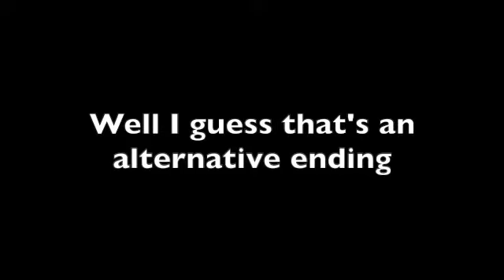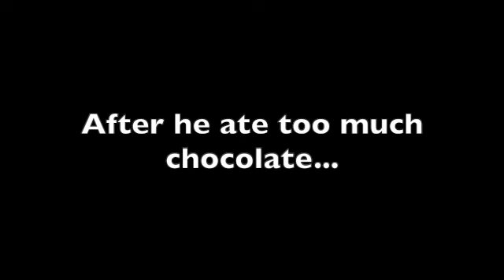[YTP] PuP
Carl gets stabbed by a sword, then they try to hike to Chicago with many mishaps! Russell's stomach complains about everything and Carl gets grumpy and curses!

Enjoy my videos. These videos may contain violence or profanity, but if you don't like it then you have been warned. These videos are in no way meant to be offensive, or harmful to anyone. They are all in a humor manner. Thanks everybody.